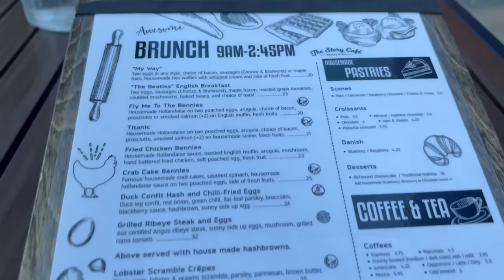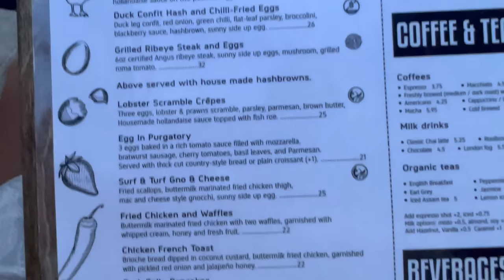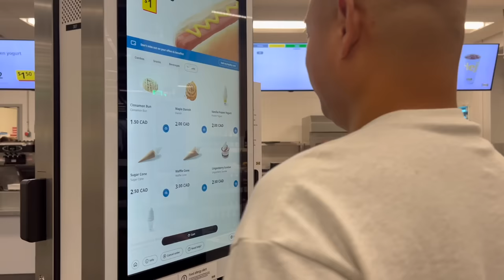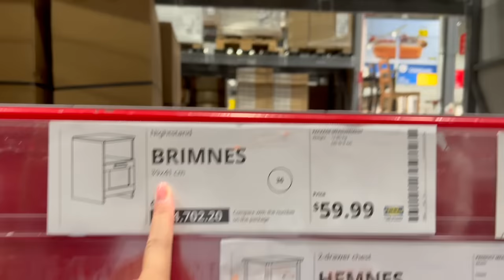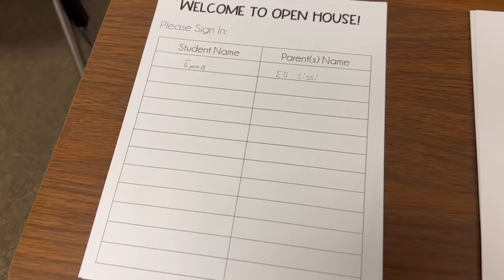A Day with US *Chill Day Breakfast at The Story Cafe - Eatery & Bar ☕️ | JustSissi